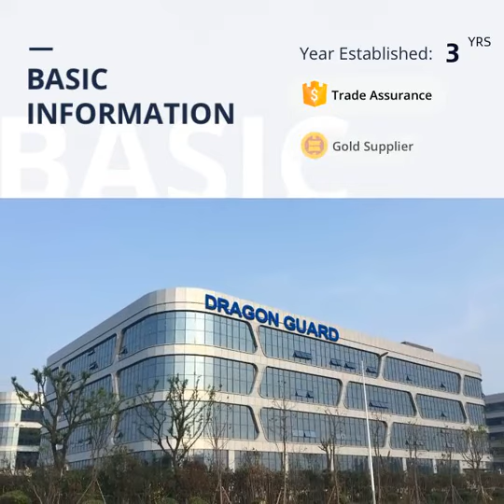Integrate the RS6003 Model with DRAGON GUARD EAS RF Jammer for Enhanced Retail Security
Unlock the future of retail security with the DRAGON GUARD EAS RF Jammer Anti-theft System. This cutting-edge device, engineered specifically for retail loss prevention, offers an impressive detection range and operates on a dependable RF system. Crafted from sturdy acrylic, it's a perfect blend of style and substance.

Don't leave your store's security to chance. Upgrade to the DRAGON GUARD EAS RF Jammer today and experience the peace of mind that comes with superior protection. For more details, including a catalog and price list, drop us an email at or visit the product page on our official